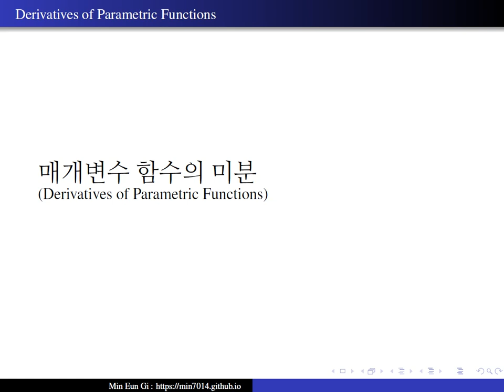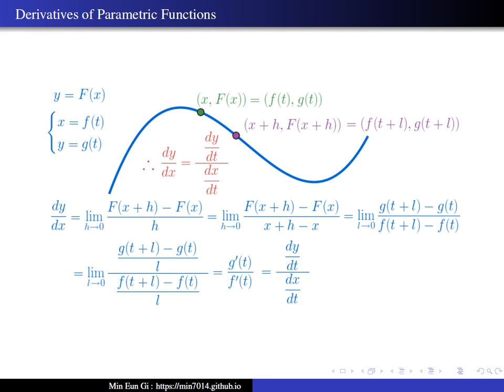Derivatives of parametric functions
매개변수 함수의 미분(Derivatives of parametric functions)